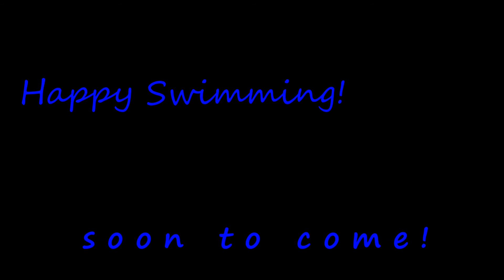Vista Vanishing Edge Pool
I look forward to helping you build your Dream Pool...
Enjoy the original music, "Ocean Breeze," written and performed by Jim Chandler